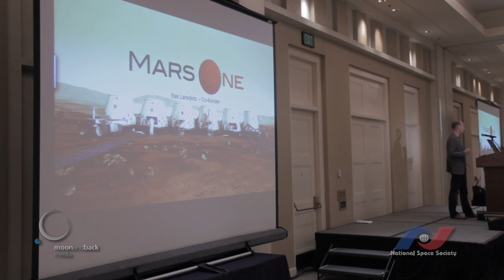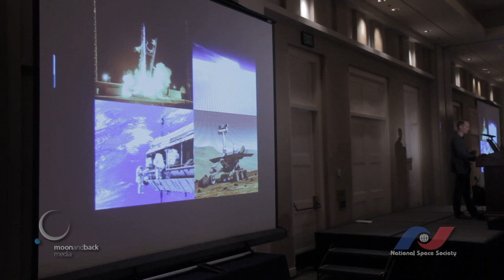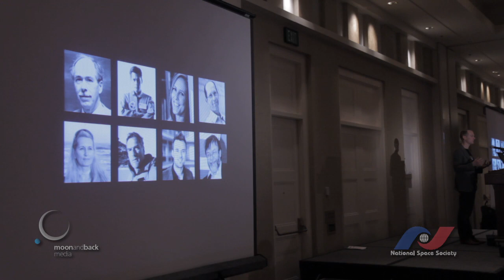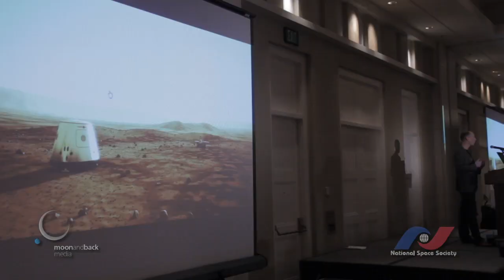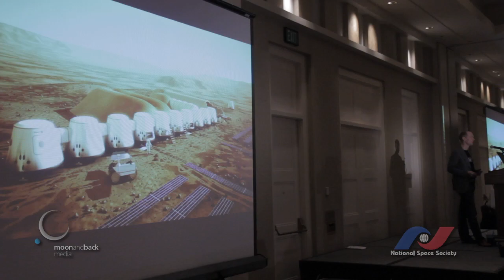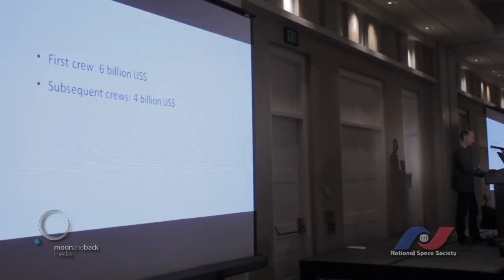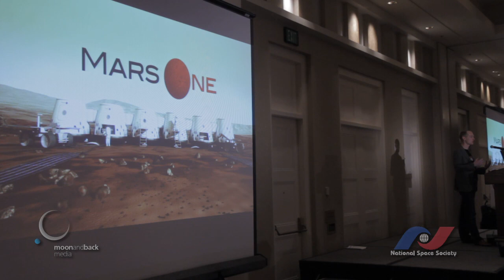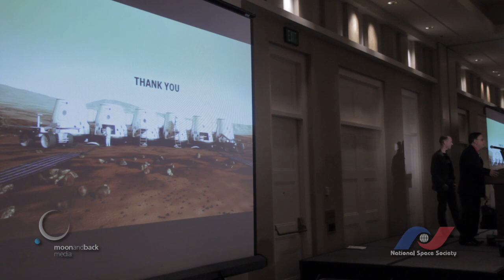The People of NewSpace: Bas Lansdorp, Mars One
At the National Space Society's 2013 International Space Development Conference in LaJolla, California, Bas Lansdorp, co-founder and CEO of Mars One, gives the opening Keynote Address.